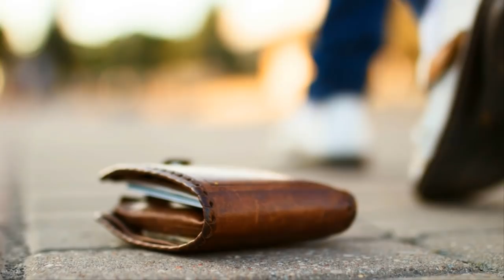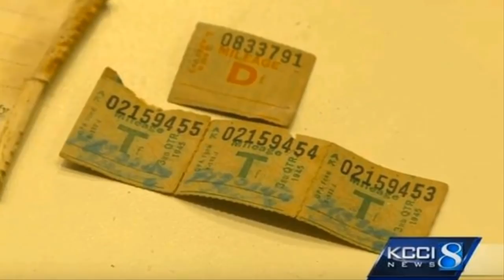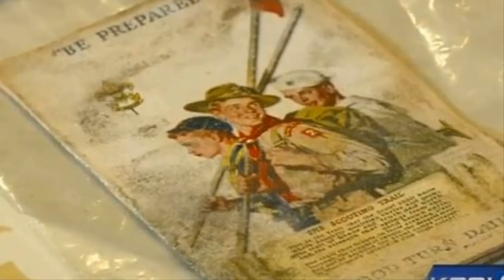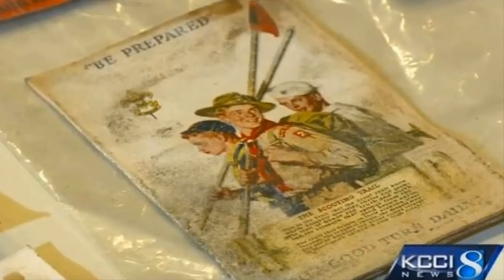Staff Discover Wallet Under Floorboards In Old Theatre – You Won’t Believe How Old It Is!